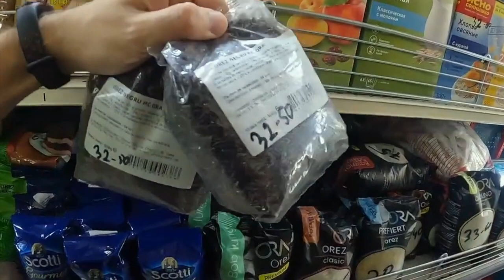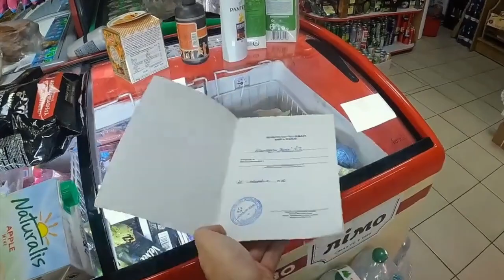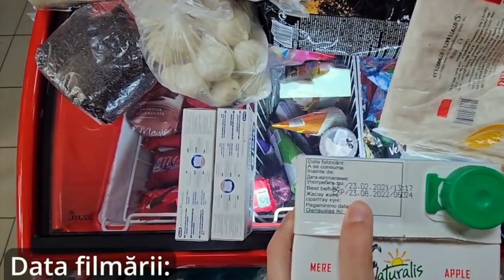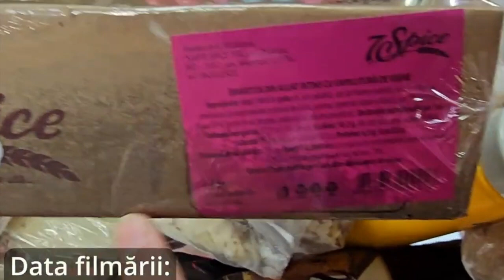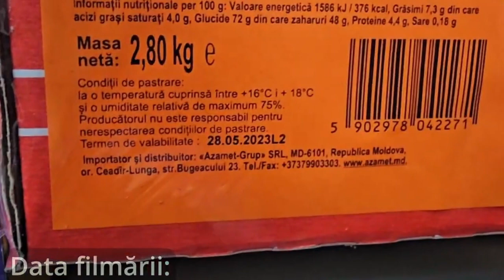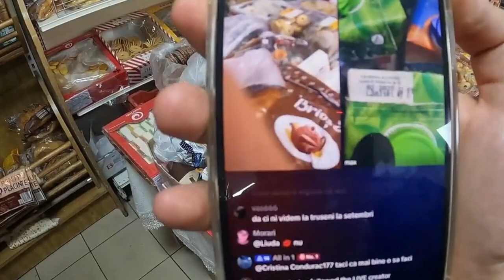PRODUSE EXPIRATE ÎN MAGAZINELE DIN STRĂȘENI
SURSA antivirus.md